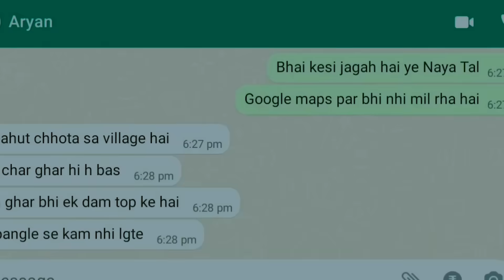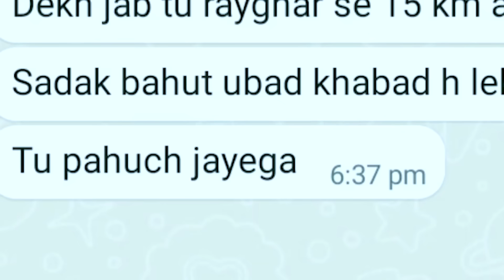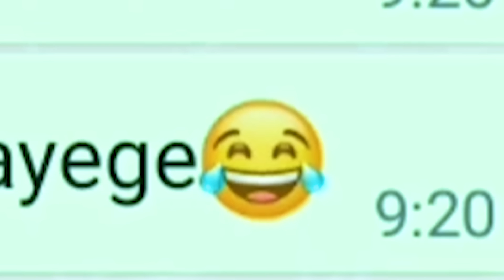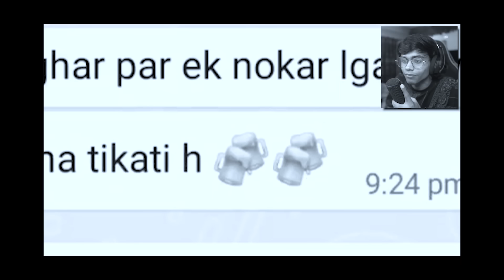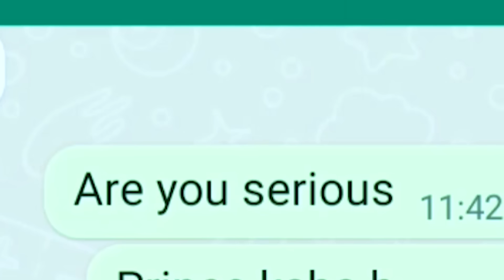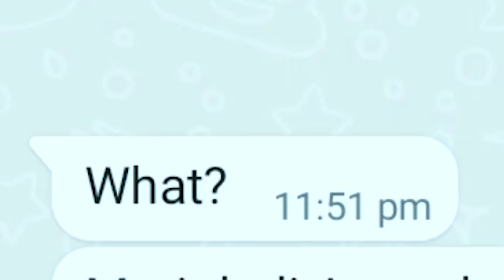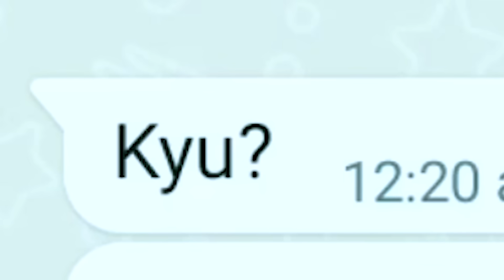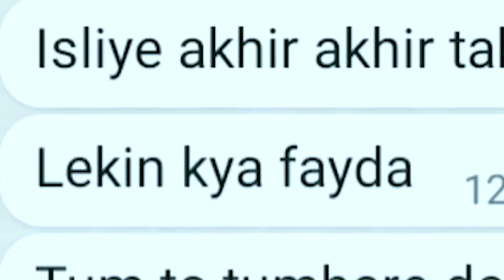SCARIEST WHATSAPP CHATS😨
In today's video I will be seeing and reacting to the scariest whatsapp chats and stories.

Video I Watched : @Don't look behind